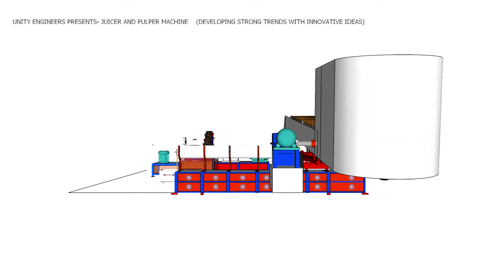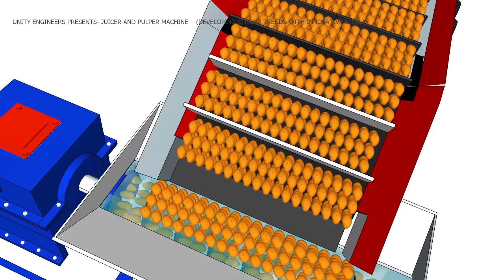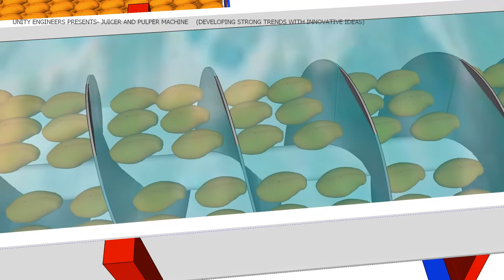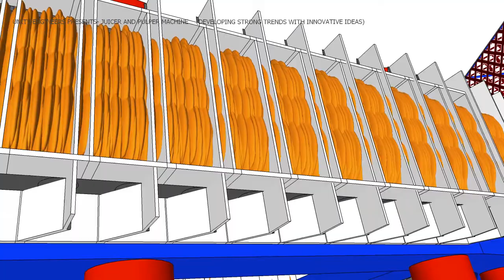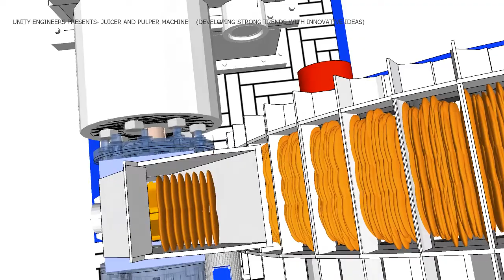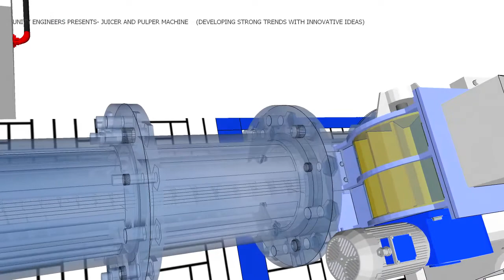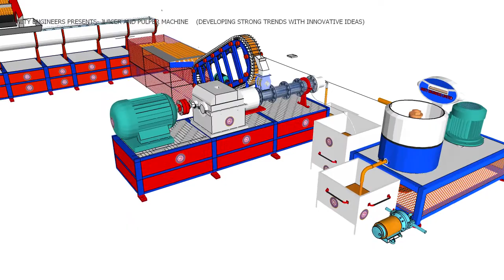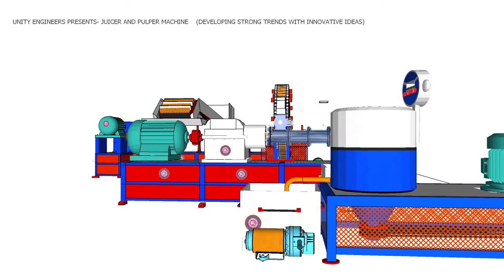Fruit juice & Pulp making By Extrusion technology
We UNITY ENGINEERS LIMITED want to proved that Exrusion Technology is not only for Plastic Industry but also we can use extrusion technology in Plastic, Rubber, food, pharmaceuticals and many other applications like. juice and pulp extrusion machinery you are looking in animation.